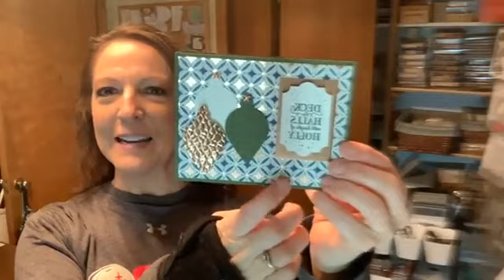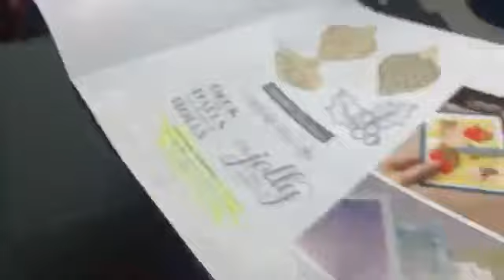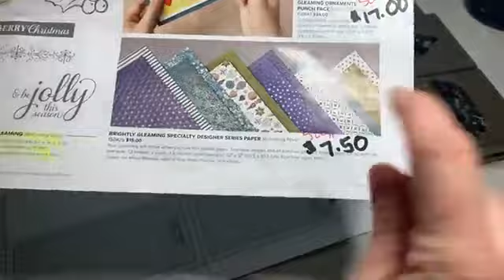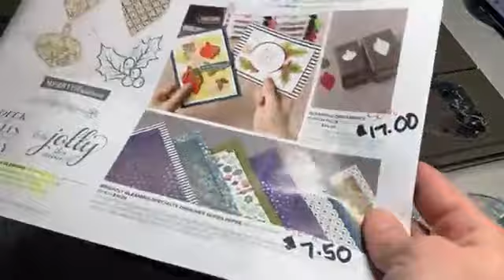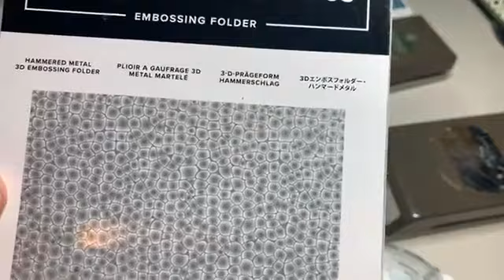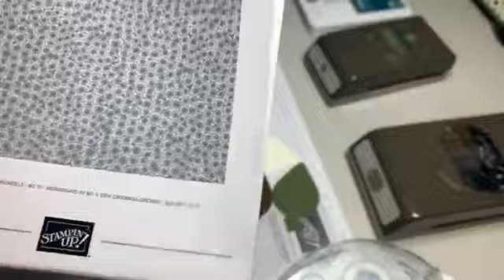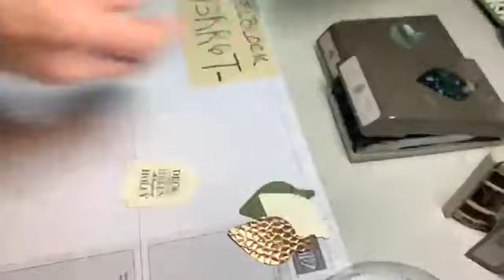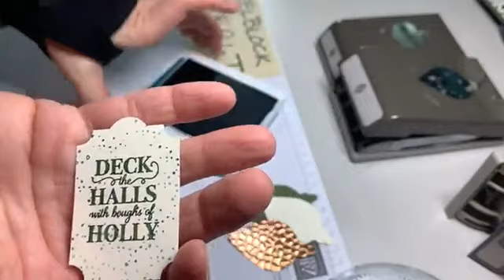Christmas Gleaming Suite